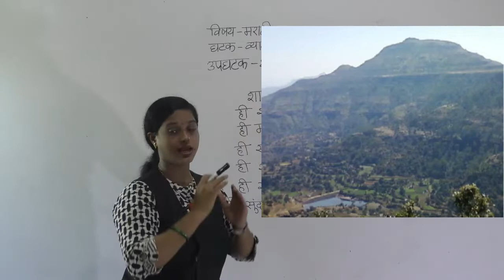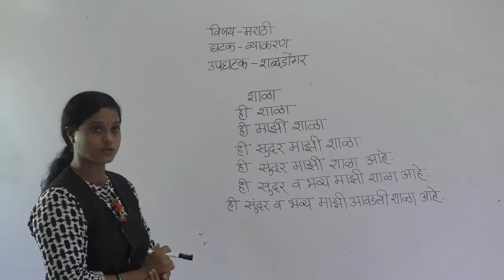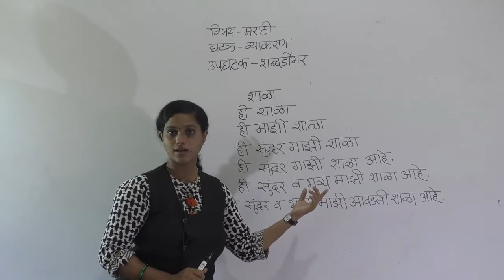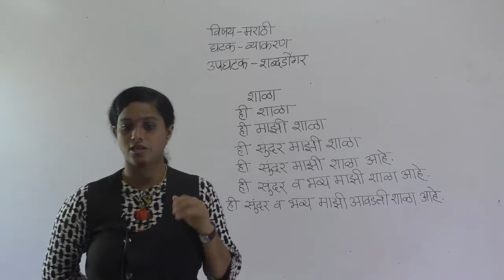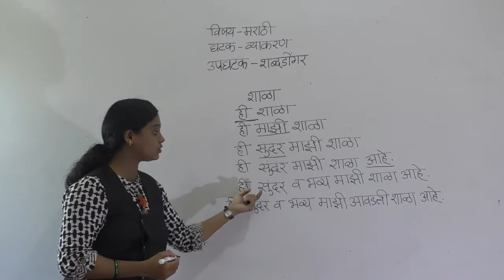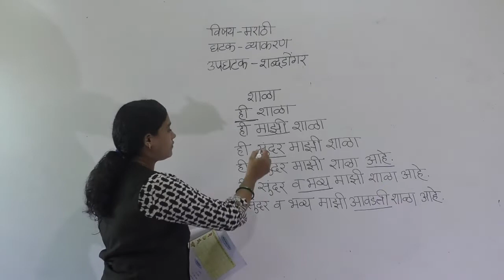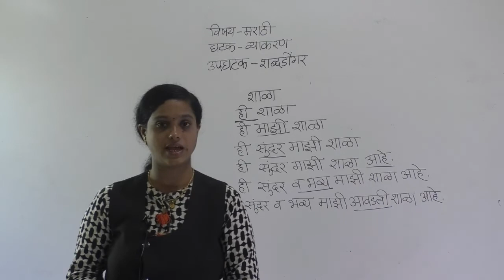CLASS III MARATHI - SHABDDONGAR